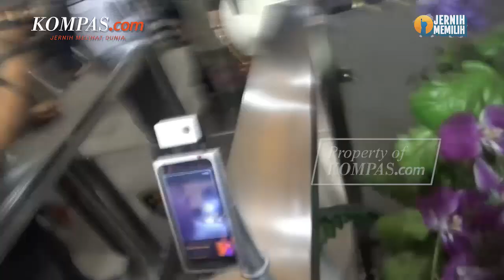Deretan Figur Publik Terjerat Promosi Judi Online, Siapa Saja?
Pemeriksaan tersebut buntut dari viralnya beberapa video artis hingga penyanyi yang mempromosikan situs bernama S 3.
Adapun, beberapa figur publik yang videonya viral di ketika mempromosikan situs judi online di antaranya Wulan Guritno dan Amanda Manopo. Sejak bulan September hingga saat ini, penyidik Direktorat Tindak Pidana Siber Bareskrim Polri telah memeriksa sebanyak empat figur publik.
Video Jurnalis: Ady Prawira Riandi, Melvina Tionardus, Ari Julianto,
Penulis Naskah: Anneke Sherina Ramadhani
Desain Grafis: Anneke Sherina Ramadhani
Narator: Anneke Sherina Ramadhani
Video Editor: Adimas Afif Nugroho
Produser: Ira Gita Natalia Sembiring